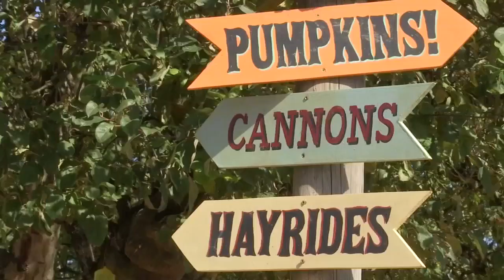Nice weather brings crowds to Portland pumpkin patch after tornado damage